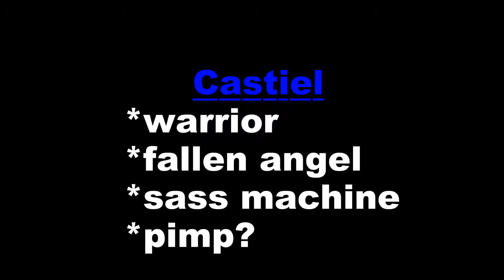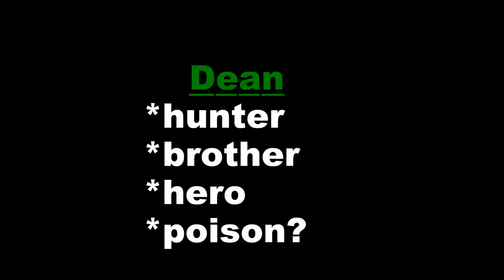fanic tendencies - Supernatural: Road Trip review (spoilers)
PEKIPSY!!
so glad that supernatural is back from hiatus ^_^